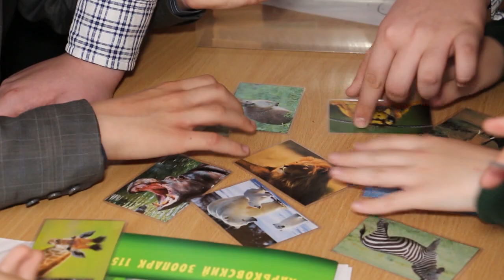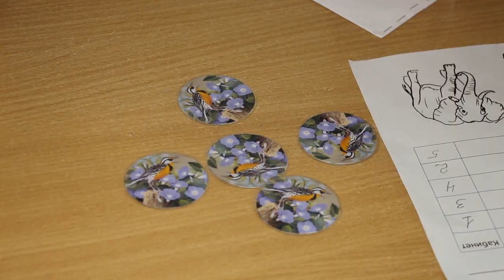Пройди квест и стань биологом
«Биология – это не только сухие тексты из учебника, это настоящая жизнь, интересная и  увлекательная в самых разных ее проявлениях» - под таким девизом в школе №87 прошел необычный квест, организованный специалистами Харьковского зоопарка.

Пять биологических постов, пять команд и четко регламентированное время на прохождение каждого этапа в семь минут, которого для команд оказалось даже много. Участники – ученики шестых и седьмых классов – проходили задания быстро и слаженно. Особый интерес вызвали юннатские сокровища – экспонаты, которое наши юннаты нашли во время экспедиций. Задачей было назвать, что же это за находки. А вот какое задание оказалось под силу не всем, так это узнать животных по звукам. Хотя теперь дети точно знают, какие звуки издает заяц, аист или касатка.

Первое место заняла команда с красноречивым названием «Биологи». Ребята набрали 28 баллов из 30 возможных. И за участие и, конечно же, за победу команды получили памятные сувениры от Харьковского зоопарка.